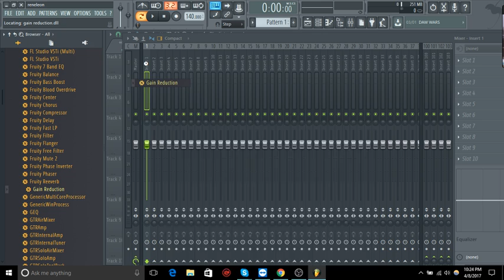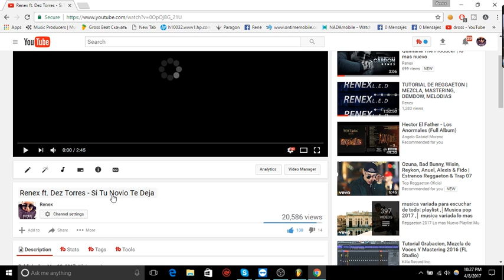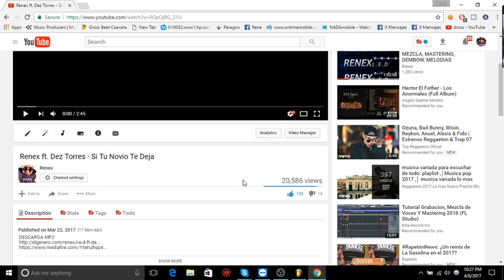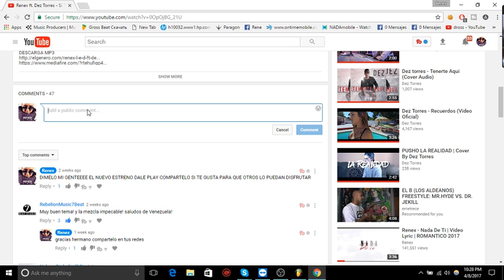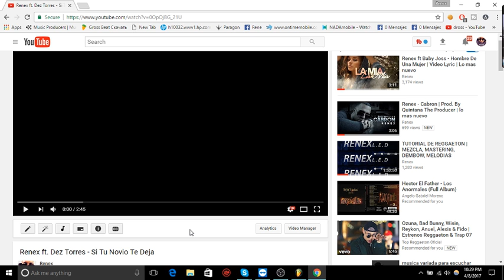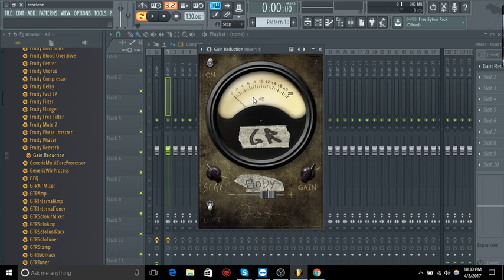Gain Reduction | NUEVO PLUGIN | PARA VOCALES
PARA OBTENER EL PLUGIN

1 LIKE A ESTA CANCION
2 COMENTA
3 COMPARTE EN TUS REDES

SIGUE A RENEX LED